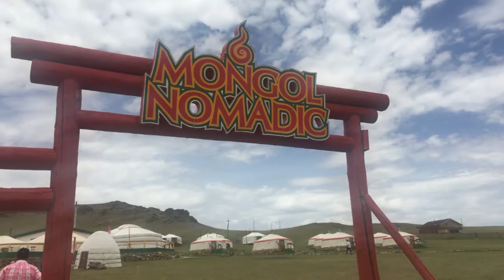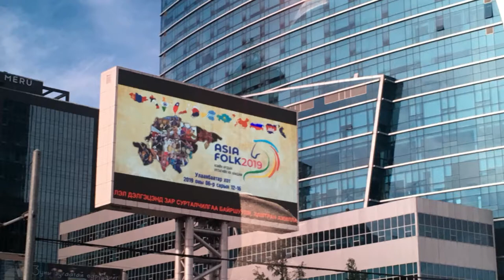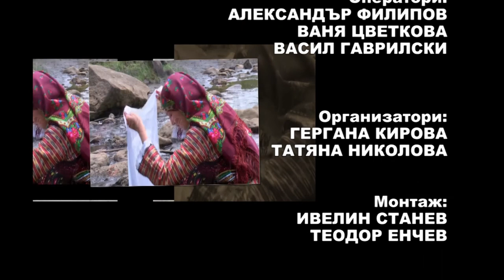Balkan folk 959 HD (August 2019)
Balkan folk/ Балкан фолк 959 HD (август 2019) week TV show/седмично предаване TV Eurofolk

1. "Шопски гиздавици" - Танцов състав "Средногорски полъх" при СНЦ "Танцов състав Средногорски полъх" - гр. Ихтиман
2. "Веселие в Шоплука" - Танцов състав "Средногорски полъх" при СНЦ "Танцов състав Средногорски полъх" - гр. Ихтиман
3. "Кода" - Танцов състав "Средногорски полъх" при СНЦ "Танцов състав Средногорски полъх" - гр. Ихтиман
4. "Eulogy for Altai Mountain" - Ансамбъл "Domog" - гр. Уланбатор, Монголия

1. "Shopski gizdavitsi" - Tantsov sastav "Srednogorski polah" pri SNTS "Tantsov sastav Srednogorski polah" - gr. Ihtiman
2. "Veselie v Shopluka" - Tantsov sastav "Srednogorski polah" pri SNTS "Tantsov sastav Srednogorski polah" - gr. Ihtiman
3. "Koda" - Tantsov sastav "Srednogorski polah" pri SNTS "Tantsov sastav Srednogorski polah" - gr. Ihtiman
4. "Eulogy for Altai Mountain" - Ansambal "Domog" - gr. Ulanbator, Mongoliya